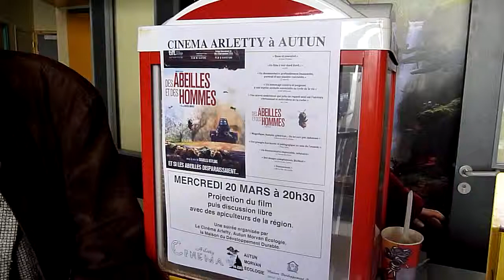JP Lamy apiculteur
Des abeilles et des hommes, de long métrage documentaire de Markus Imhoof, actuellement sur les écrans. Jean-Paul Lamy, qui a longtemps été directeur du cinéma de Nuits-St Georges, est aussi depuis cinquante ans apiculteur. Il assure donc avec plaisir la promotion de ce film tourné entre le Tyrol et la Californie. Les dangers des pesticides n'ont plus de secrets pour celui qui veut contribuer à la défense de la nature, de son patrimoine et d'habitudes culturales respectueuses de la vie des différentes espèces qui peuplent la terre;